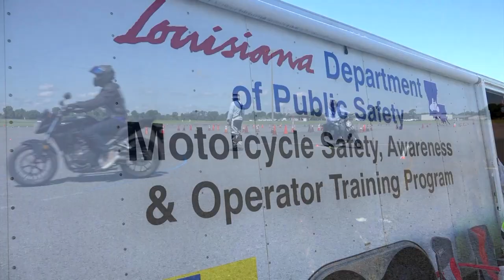MOTORCYCLE OPERATOR TRAINING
LA Rider's T.W. Robinson pays a visit to the Louisiana Department of Public Safety's Motorcycle Safety, Awareness and Operator Training Program.